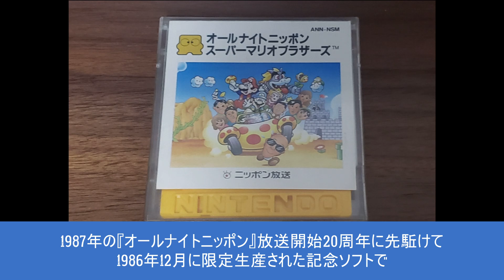オールナイトニッポン スーパーマリオブラザーズとは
国内トップクラスのマリオコレクターである「タンジェント」さんによるマリオグッズ紹介！
今回は「オールナイトニッポン スーパーマリオブラザーズ」を紹介して頂きました！
こんなゲーム知らない！タイトルだけは知ってるけど中身は知らない！
そんなアナタ向けの解説動画です。

◆ロジー(チャンネル主)のTwitterアカウント

応援してくれる方のみご参加ください。